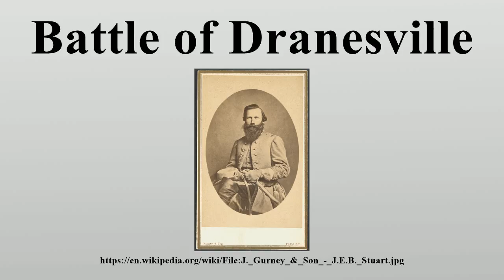Battle of Dranesville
The Battle of Dranesville was a small battle during the American Civil War that took place between Confederate forces under Brigadier General J.

Image-Copyright-Info
Image is in public domain
Author-Info:   J. Gurney & Son
Image-Copyright-Info